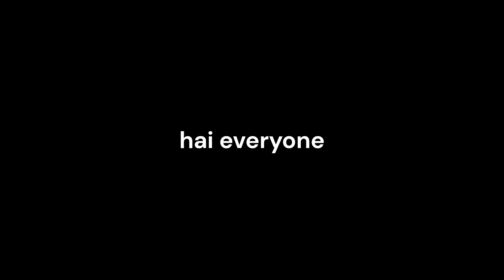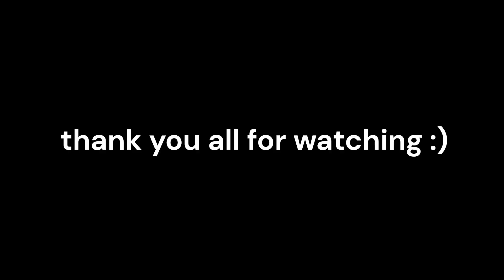Super Killing Montage! Florr.io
The Meta.